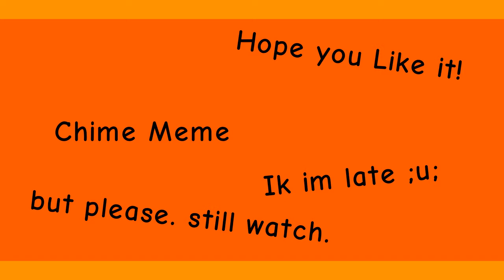Chime Meme (FNF)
Stay Frosty!